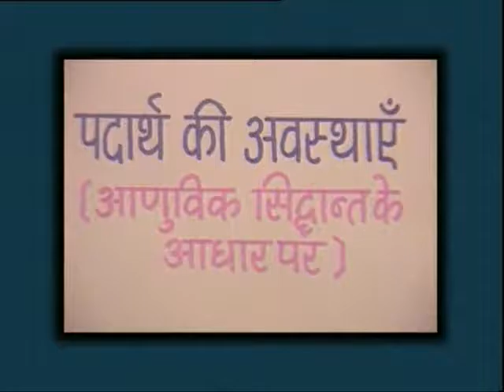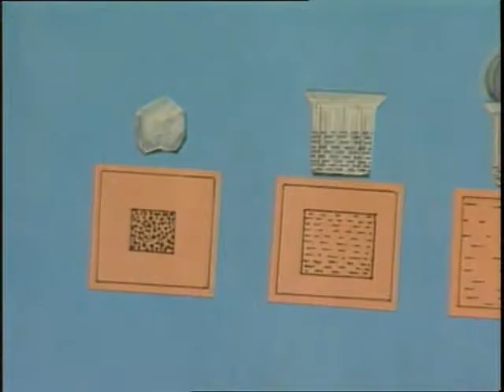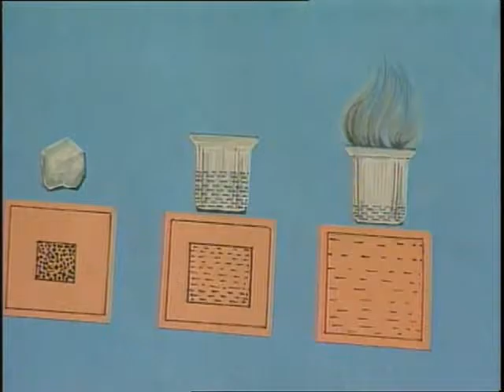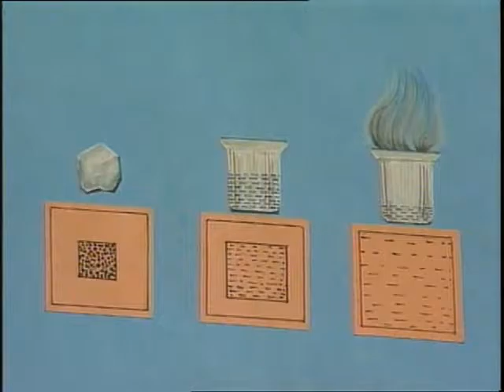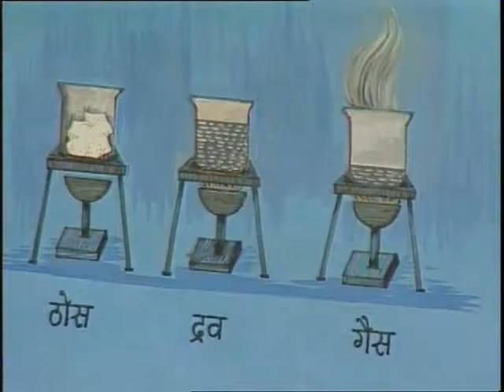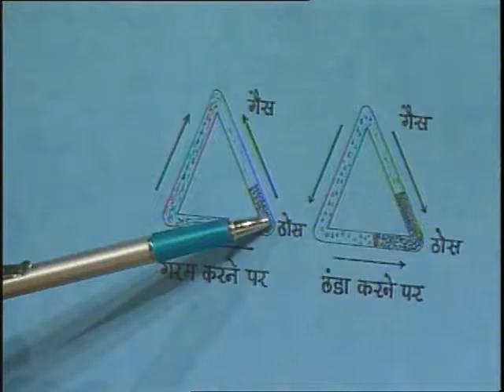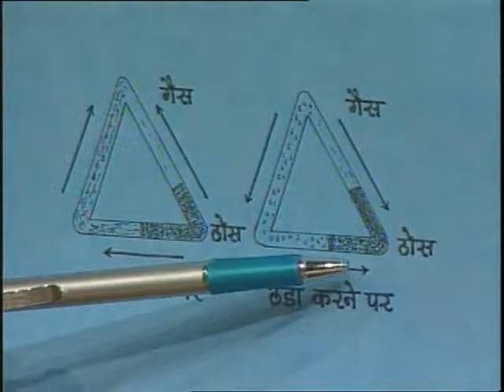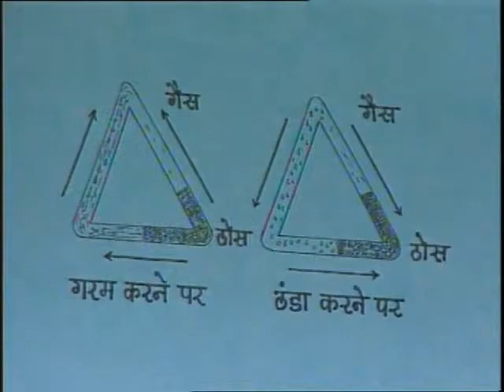Padarth ki Avasthayein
इस कार्यक्रम में आणुविक सिद्धान्त के आधार पर पदार्थ की अवस्थाओं को उदाहरण देकर समझाया गया है।